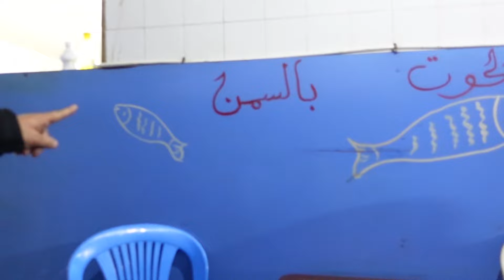ULTIMATE Street Food Tour in MARRAKECH, MOROCCO!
Get ready to go on an epic Street Food Tour in Marrakech!

I collaborate with Moroccan Food Adventures and go on an epic street food Moroccan Culinary adventure around Marrakech.

We stop off at
00:00-00:30 Intro
00:30-03:06 Bakery
03:06-05:04 Mechoui & Tangia
05:45-8:50 Sheep Head
8:50-13:22 Royal Cous Cous
13:44-14:58 Berber Craftsman
14:59-18:29 Moroccan Pastries
18:29-19:55 Spleen in bun
19:55-23:29 Sardine Burger
23:29-26:32 Millet Soup
26:32-29:35 Herbal Tea

If you would like to book a food tour with Moroccan Food Adventure contact them via